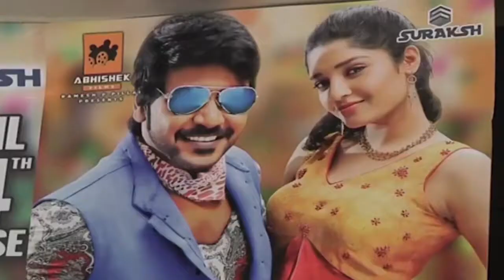Shiva Linga Movie Pre Release Function || Raghava Lawrence || Ritika Singh || Shalimar Trailers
Watch Shiva Linga Movie Pre Release Function From Shiva Linga Movie Raghava Lawrence, Ritika Singh,Directed by P. Vasu. Produced by : Ramesh P. Pillai. Music by : S.S. Thaman.